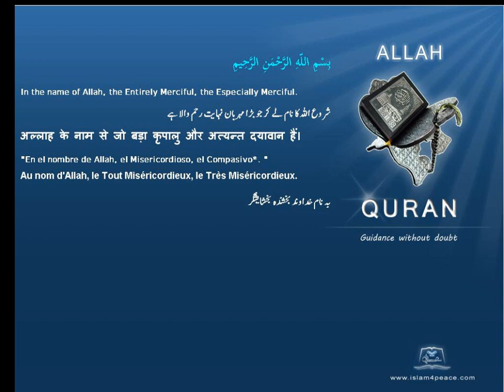Quran Chinese with Arabic 104 الهمزة Al Humaza The TraducerMeccan Islam4Peace com